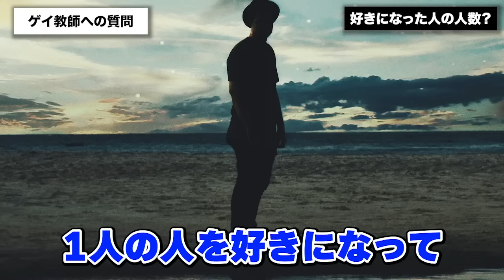【暴露】ゲイ教師が視聴者から大募集した質問に答えたらヤバすぎる闇がww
★★各リンクは概要欄ページ下部のリンクから★★

　メッセージ・ご連絡
応援メッセージ、ご質問
メールもしくはLINEからどうぞ。

★★リンクは概要欄ページ下部のリンクから★★